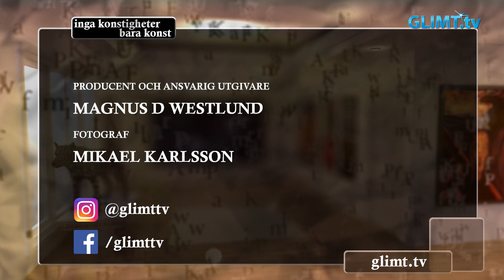Persbrandt på Sandgrund Lars Lerin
Just nu är den folkkäre skådespelaren Mikael Persbrandt gästutställare på Sandgrund Lars Lerin i Karlstad. Persbrandt visar upp ca 20 målningar som han gjort under 2015 och 2016. Han träffade Lars Lerin när han skulle medverka i programmet Vänligen Lars Lerin på SVT och kunde inte tacka nej till att ställa ut på Sandgrund när han fick frågan. Utställningen pågår till den 24 juli 2016.